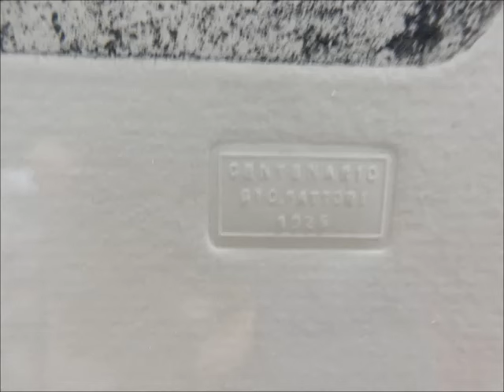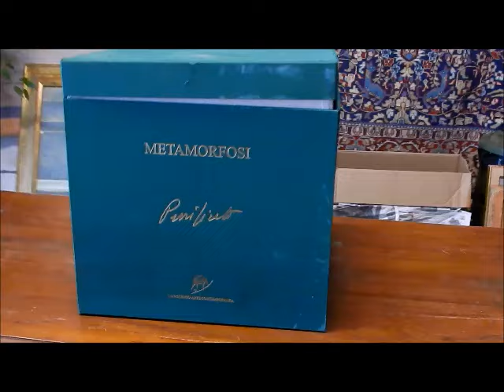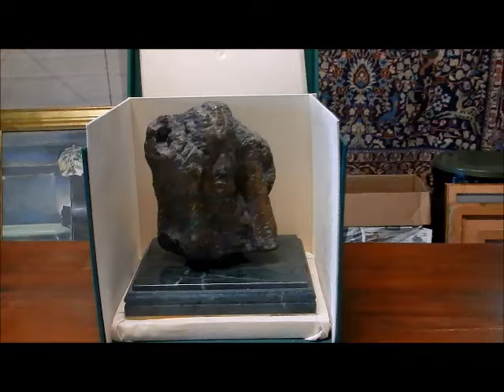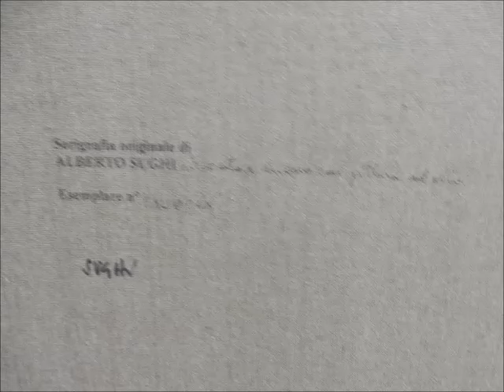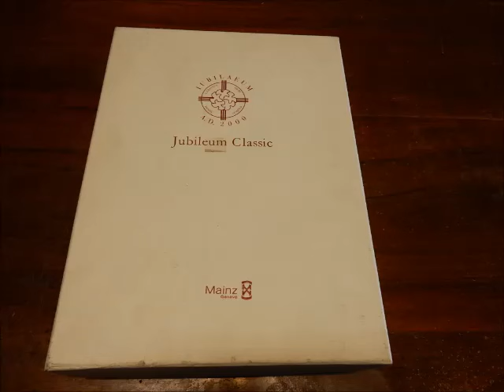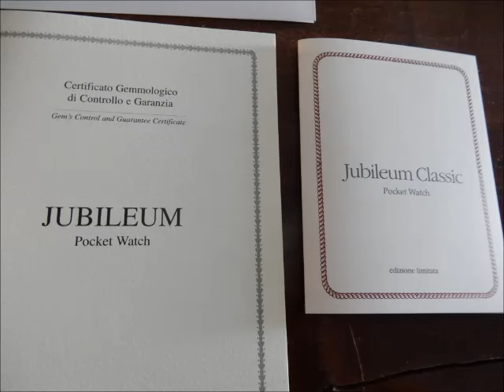ASTA IMPORTANTE VENDITA DI OGGETTI D'ARTE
Acquaforte con soggetto "mucche" di Giovanni Fattori, provvista di autentica; acquaforte con soggetto "buttero a cavallo"  a tiratura limitata a firma Giovanni Fattori; acquaforte con soggetto "teste di cavallo" a firma Giovanni Fattori; disegno a carboncino colorato all'acquarello "volti" a firma Maccari; quadro raffigurante volto di nobiluomo a firma Giunti/32; prova d'autore a firma Possenti "uomini con pesci"; acquaforte "breve vacanza" tiratura 3/40; scultura in bronzo con base in marmo verde autore "Purificato"; quadro con soggetto "piano bar" a firma Sughi; tavolo scrivania con 2 cassetti descritto come fine '800 in legno di noce; autoritratto a firma Montagnani; volto di donna a firma Montagnani pennarello su carta;  nudo di donna olio su tela a firma Montagnani; disegno con soggetto volto di donna a firma Montagnani; orologio in argento marca MAINZ con scritto sulla cassa IUBILAEUM A.D. 2000; sedia fratina in legno scuro massello; sedia con schienale alto in legno massello.

Asta in sala I.V.G. Arezzo Via G. Ferraris n. 136 - SABATO 3 SETTEMBRE 2016 ore 09,30.